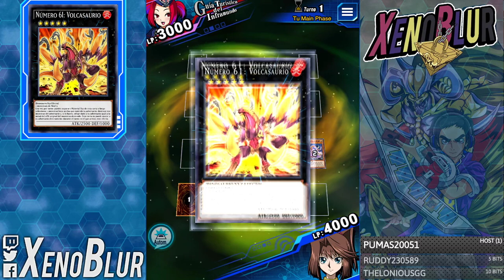Duelist Challenge 4 [Feb 2021] | Yu-Gi-Oh! Duel Links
Desafío de pregunta 4 respuesta
Duelist challenge 4